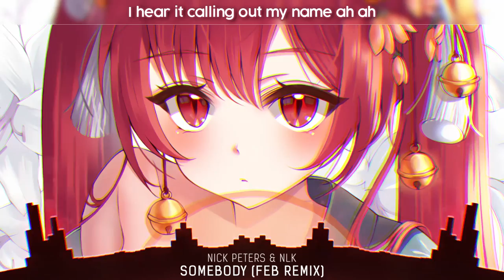Nightcore - Somebody (Feb Remix) - (Lyrics)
📌 Song Information
Song: Nick Peters & NLK - Somebody (Feb Remix)
Label: Strange Fruits